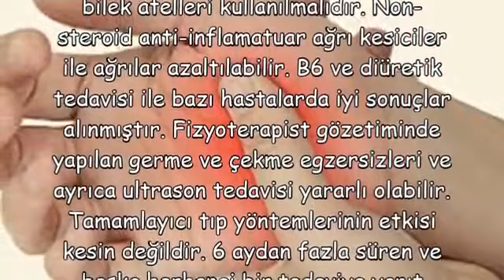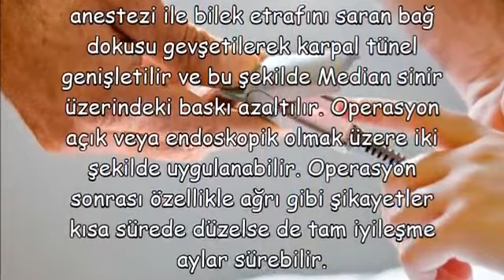KARPAL TÜNEL TEDAVİ YÖNTEMLERİ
KARPAL TÜNEL TEDAVİ YÖNTEMLERİ,NEDEN KARPAL TÜNEL HASTASI OLUNUR,KARPAL TÜNEL NEDİR BELİRTİLERİ NELERDİR,karpal tünel sendromu egzersizleri,karpal tünel sendromu nasıl geçer,karpal tünel sendromuna ne iyi gelir,karpal tünel sendromu ameliyatı,karpal tünel hangi bölüm bakar,karpal tünel sendromu tedavisi,karpal tünel ekşi,karpal tünel sendromu bitkisel tedavisi